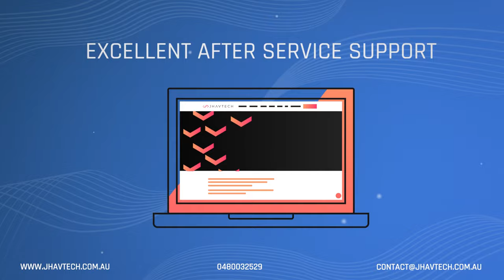About Jhavtech Studios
An introduction to Jhavtech Studios and what we offer our clients.
For us "Every Pixel Matters"